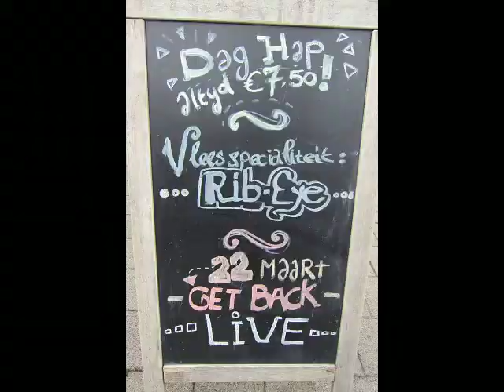Bedankt Get Back Live in Pijnacker op 22 maart 2014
Na meer dan een jaar van afwezigheid stond Get Back Live op 22 maart 2014 voor het eerst weer op de planken. Qua muziek ging ik wederom terug in de tijd. Daarom wil ik jullie voor deze geweldige avond bedanken. Terwijl het benefietconcert en het afscheid van Aletta nog steeds in mijn geheugen staat gegraveerd, doet Marije het zeker niet verkeerd.Met alle begrip kan ik niet alles openbaar zetten.Dit fragment is tot in Japan al bekeken,ongelofelijk.